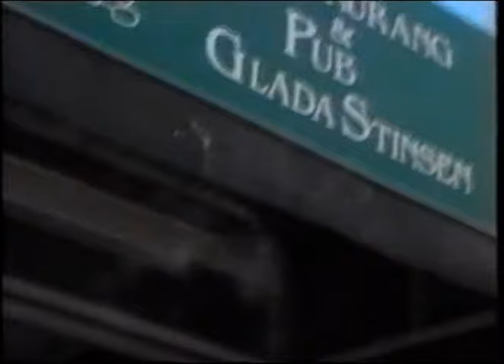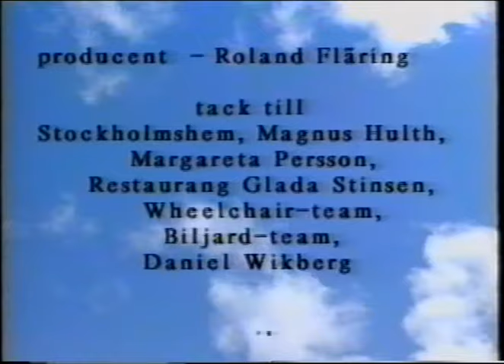Tellus - Filmen om många ord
Ett projekt som gjordes 1997 för Videoproduktion på Mediaprogrammet, Kärrtorps gymnasium. Filmen är ett Epos över människans myckna ordyttrande utan mening. Många ord talas, men få leder till förbättring.

"Tellus" förärades med en "oskar" vid Oskarsgalan på Kärrtorps gymnasium 1997.

Gjordes MEJL som bestod av:
Maria Hulth
Lina Jokelainen
Emil Söderström
Mattias Schönning
Jenni Bergström

Musiken i Filmen är Ronny Rooster - "Du får inte stoppa köttbullar i näsan Markus" Samt Karmina Burana av Carl Orff.

I Rollerna:
Röde Mannen: Bengt Schönning
Flickorna: Inca Svensson, Magdalena Hulth, Linnea och Anna
Affärsmän: Carl-Oskar Franc och Magnus Mårtensson
Servitriser: Lina Jokelainen och Maria Hulth
Arbetare: Roland Fläring och Emil Söderström
Tanterna: Inger Moge och Gun Larsson
Alkis: Robert Sjöblom
Ungt Par: Matilda Hulth och Johan Lindblad

Ursäkta kvaliteten, då den är digitiserad från VHS! intro-/outro-Musiken bortplockad pga copyrightinnehavare.

Music is Copyright ZtereoiD Music 2021.